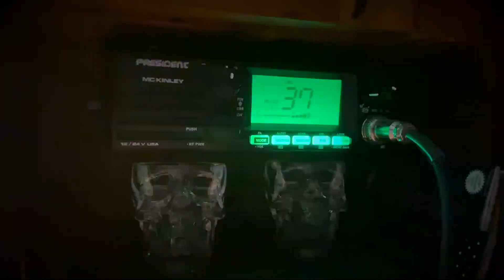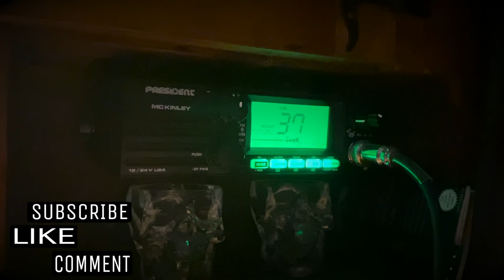CB Radio Skip Clip - Jamaica 644 (Over 1500 Miles)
I picked up Jamaica (Jamaica 644) from over 1500 miles away! Originally, I was mobile and made clear contact on the Uniden Bearcat 980 SSB (with help) on a 102" whip (3:28pm - 5/3/2022). The clips here are from when I got home and picked up the same signal on the President McKinley on nothing but the attic center-fed long wire!!!

Need an amazing price on outdoor gear?

Interested in Folklore or the Paranormal?
Check out the mysterious puzzle T-Shirts at Parabox Monthly!

If you engage in any activity or project demonstrated in any of our videos, you do so at your own risk. I am what some folks occasionally refer to as a professional.

Any and all items reviewed on this channel are paid for with my own money. I do not feature or review free items.

In the event that B-Roll footage or photographs are used (that I did not personally take), then the following applies:

Thank you for visiting our YouTube page. The HNX Media YouTube page is intended for informational, educational, entertainment, and research purposes only.

HNX Media does not warrant the accuracy, completeness or usefulness of the information available on this YouTube page. Nothing contained in or provided through this YouTube page is intended to constitute advice or to serve as a substitute for the advice of any licensed professional (legal, medical, psychological, etc.). Any reliance you place on such information is strictly at your own risk. We may include links to other web pages, but these links are not an endorsement of those pages.  HNX Media is not responsible for the content of any web site not operated by HNX Media.

If you have actually taken the time to read this far into our disclaimer, I truly hope you have a wonderful day.